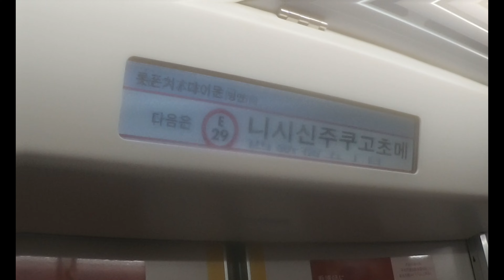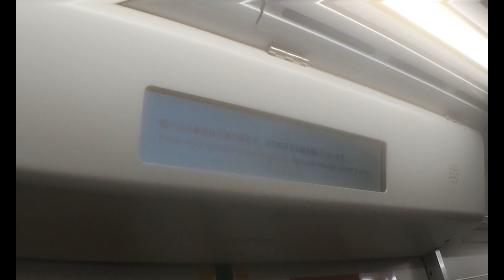【都営大江戸線】 12-600形12-621F 六本木・大門方面行き 中野坂上～西新宿五丁目